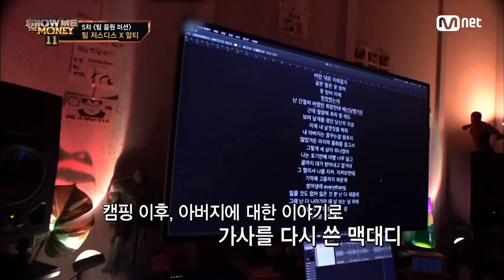[ENG] [SMTM11/6회] '언제든지 연락해' 힘겨운 시간을 지나온 맥대디에게 힘이 되어주는 로스 쇼미더머니11 EP.6 | Mnet 221202 방송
[6회] '언제든지 연락해' 힘겨운 시간을 지나온 맥대디에게 힘이 되어주는 로스

WHO'S THE NEW ONE?
‹쇼미더머니11› 매주 금요알 밤 11시 본방송